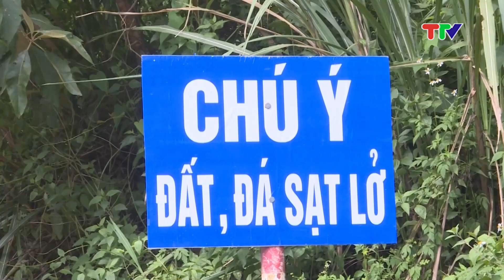AN TOÀN KHI LƯU THÔNG TRÊN TUYẾN ĐƯỜNG CÓ NGUY CƠ SẠT LỞ